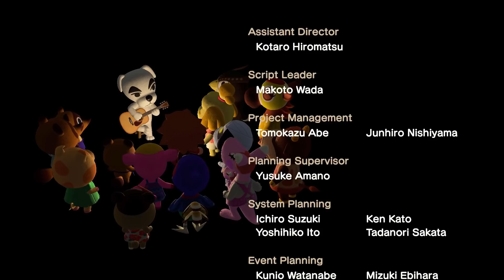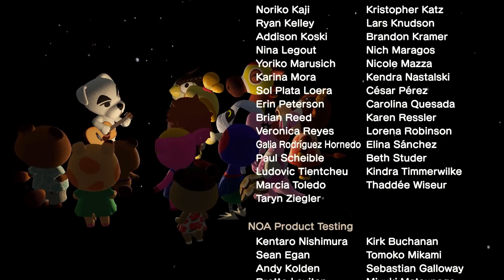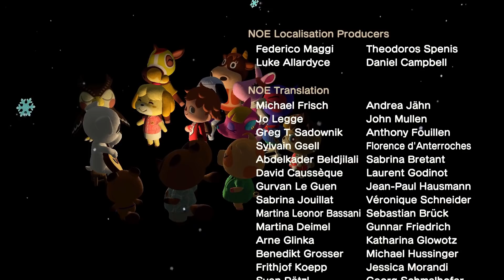ФИНАЛ #7 (Animal Crossing: New Horizons)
Накидать за труды MrAirat'у, каждый рубль идёт в контент (комп то обновлять надо)